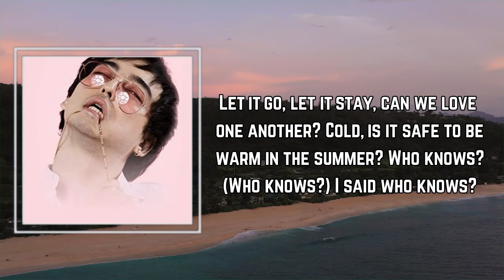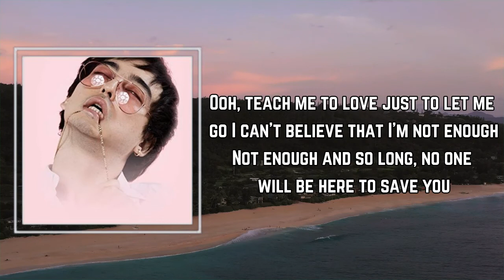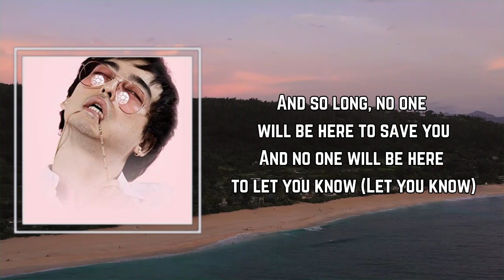Joji - Ew (Lyrics) 🎵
Songs : Ew by Joji
Album:

Ew Lyrics:

 When it's lovely, I believe in anything
What does love mean when the end is rolling in? (Ooh)
Let it go, let it stay
Can we love one another?
Cold, is it safe to be warm in the summer?
Who knows? (Who knows?)
I said, "Who knows?"
Ooh, teach me to love just to let me go
I can't believe that I'm not enough
Not enough
And so long, no one will be here to save you
And no one will be here to let you know
This is your world (this is your world)
Quietly still
In a lie
Oh, goodnight
Not enough
And no one will be here to let you know (let you know)